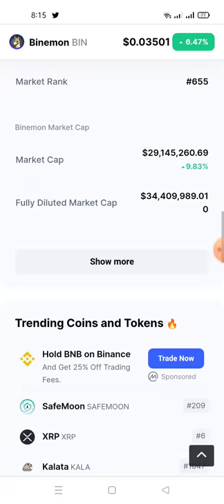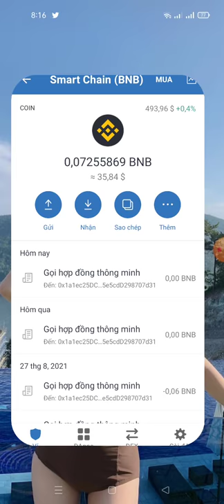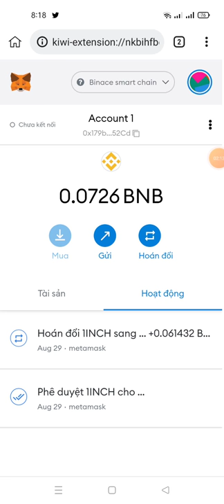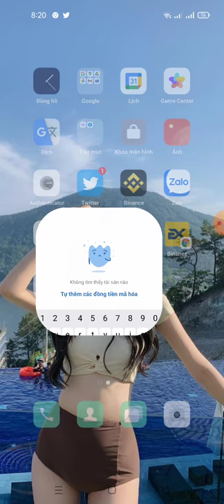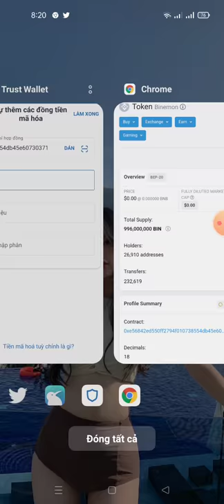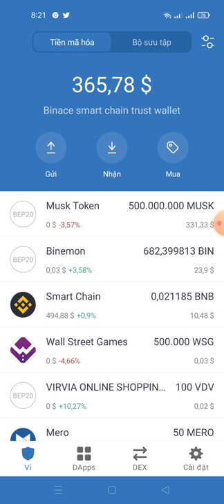kèo mạo hiểm - hướng dẫn hold Token Binemon Price ( BIN) phải chăng X10 ..X100?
contract Token BIN

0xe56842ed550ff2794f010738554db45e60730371